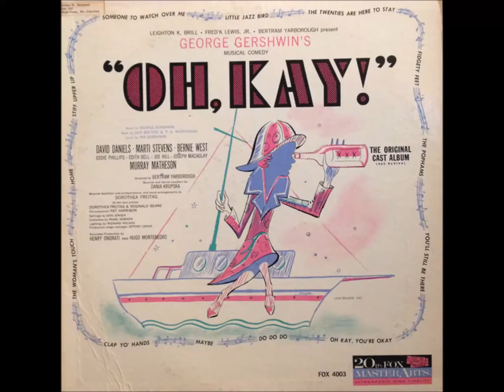David Daniels and Marti Stevens – You'll Still Be There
Oh, Kay! (1960 revival). Music by George Gershwin and lyrics by P.G. Wodehouse (a revised version of "Dear Little Girl," which had lyrics by Ira Gershwin). Orchestra conducted by Dorothea Freitag.